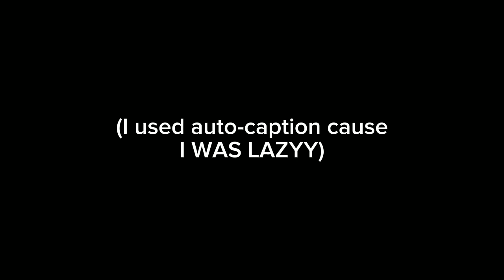😍😍another announcement🤩🤩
^ ^ DISCORD SERVER ^ ^

yep, another announcement.

The video will probably be recorded when I do start recording or as soon as I wake up.

For now, let's just see if I could actually do it

let's reach.. 2.1k this year!